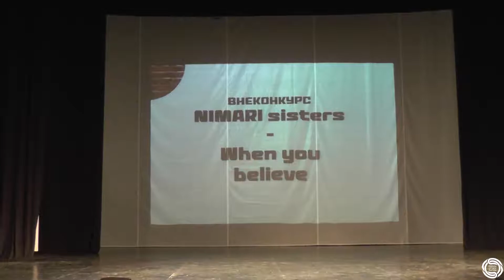NIMARI sisters с песней «When you believe» (Внеконкурсное выступление) - S.O.S 2019